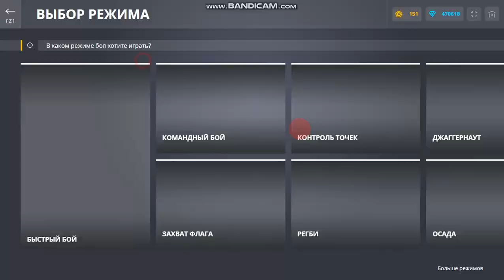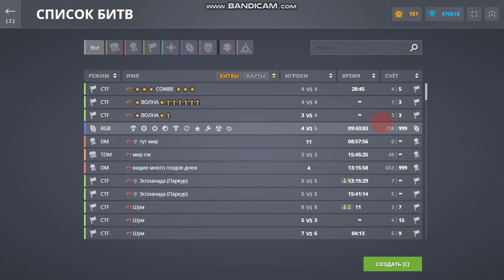Tanki Online Youtubers Battle | Jumper Package Opening (15 ULTRA Containers Opening)